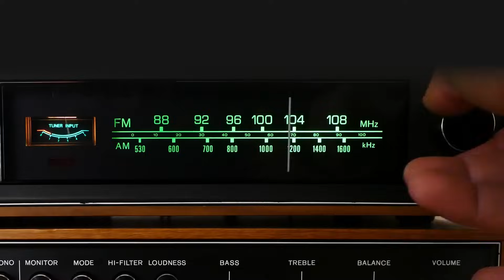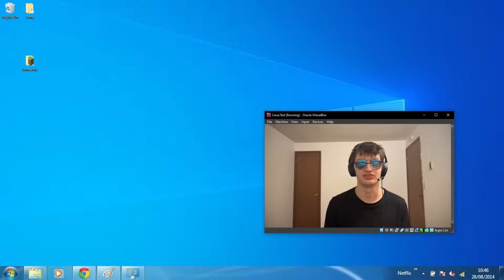Why Notepad is Superior for Programming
Vim is dated. Notepad is the new style for extreme efficiency. Notepad is the new get rich quick scheme. There are no pros and cons, only Notepad.